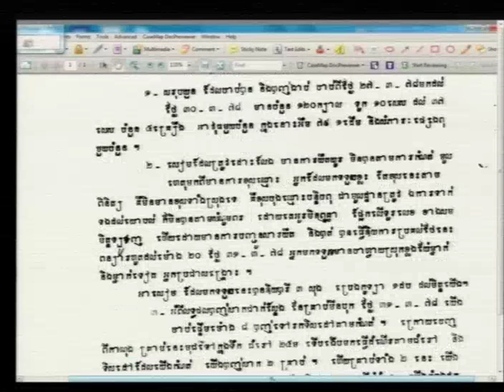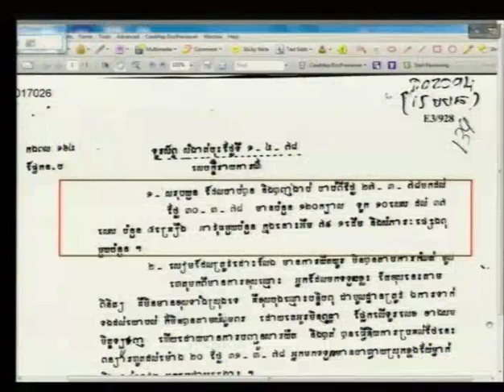Session 2 - 16 December 2015 - Case 002/02 - Kh